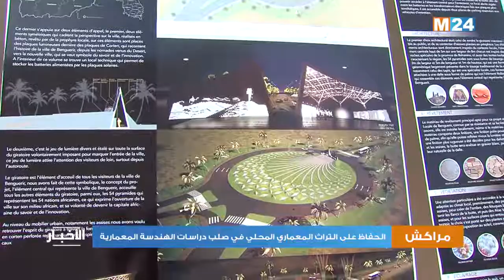Monsieur Abdelahad Fassi Fihri poursuit sa tournée aux Ecoles Nationales d’Architecture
Monsieur Abdelahad Fassi Fihri poursuit sa tournée aux Ecoles Nationales d’Architecture pour s’enquérir de l’état d’avancement des préparatifs relatifs à la rentrée universitaire 2019/2020.